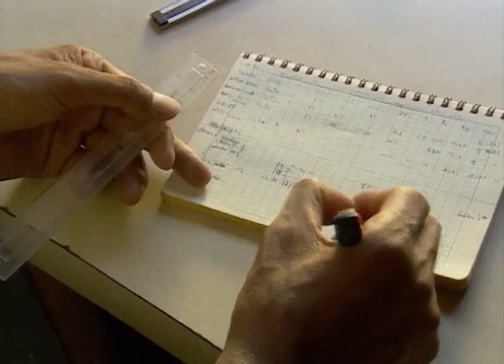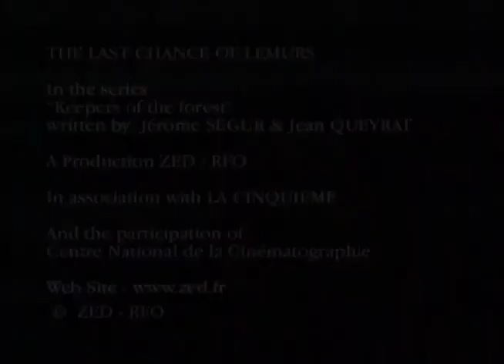Film Dokumentalny Przyrodniczy OSTATNIA SZANSA LEMURÓW Cały film LEKTOR PL Lemury Madagaskar